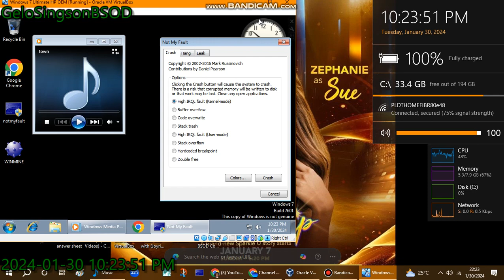town.mid has BSOD VM (Windows 7 Ultimate HP OEM)